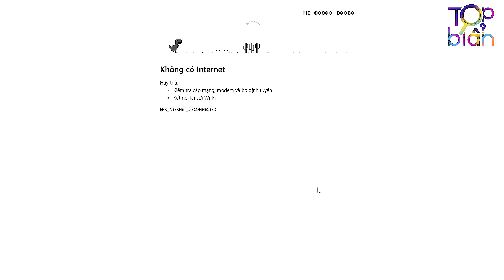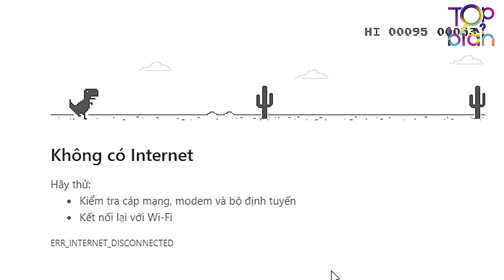Đây Là 8 Game Có Kết Thúc Mà Chưa Ai Từng Được Thấy!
Những trò theo thể loại moba như Liên Quân Mobile hay Liên Minh Huyền Thoại thì cứ hết trận là hết game, nhưng lỡ bạn chơi xếp gạch hay khủng long google thì đến bao giờ mới phá đảo được nhỉ? Chúng có kết thúc như thế nào, bạn không biết, TBA không biết, chúng ta đều không biết vì chẳng ai có thời gian ngồi chơi đến cùng mà không chết mạng nào đúng không? Vậy thì video hôm nay là dành cho các bạn đó! Mình là Tờ Ri, và đây là channel TBA cùng với 8 game có kết thúc chưa ai từng được thấy.

Tốp Bí Ẩn không sở hữu tất cả tư liệu được sử dụng trong video này.